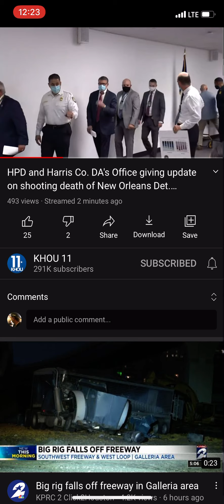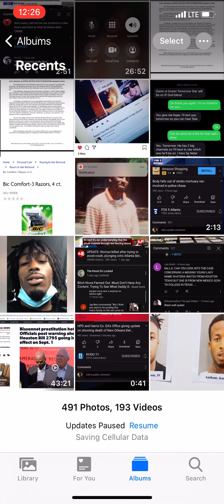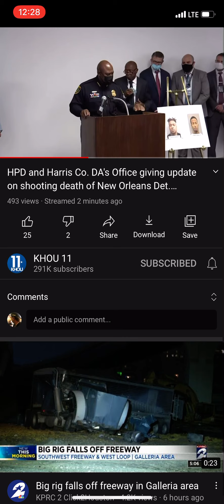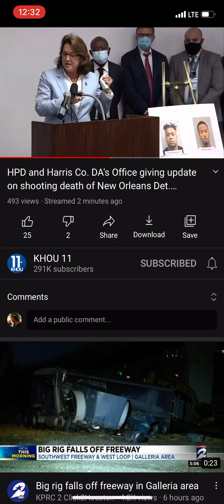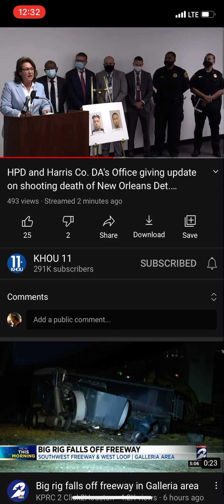2 arrested in murder of New Orleans police officer at Houston restaurant; Both were out on bond!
jugging zulu houston outonbond nopdFrederick Jackson, 19, and Anthony Jenkins, 21, are charged with capital murder and attempted capital murder.

There's also a third, unidentified "person of interest" in the case who hasn't been charged, officials said.

The arrests were the first public breaks in a case where investigators had gone silent since 13-year veteran Detective Everett Briscoe was shot and killed outside an upscale restaurant last Saturday. It came hours before his public viewing at the Mahalia Jackson Theater.

 ALL OPINIONS, VIEWS OR ALLEGATIONS , BE THAT IN VIDEOS OR COMMENTS ARE THAT OF THE AUTHOR AND DO NOT REFLECT THE VIEWS OR OPINIONS OF YOUTUBE NOR THEIR SPONSORS OR AFFILIATES.